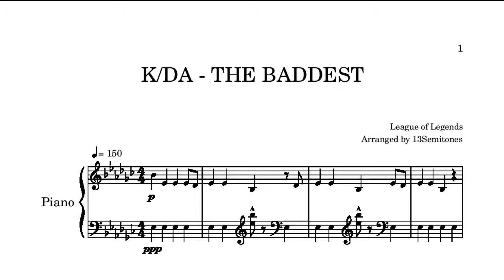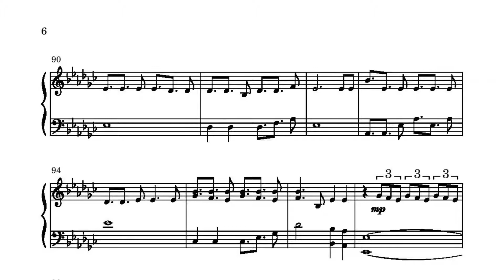K/DA - THE BADDEST [free piano sheets]